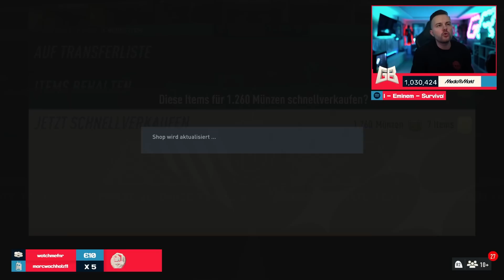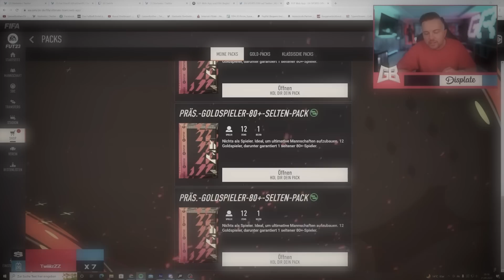OMG!! Meine ERSTE ICON im Pack 😍 OTW Pack Opening ESKALIERT 🔥 FIFA 23